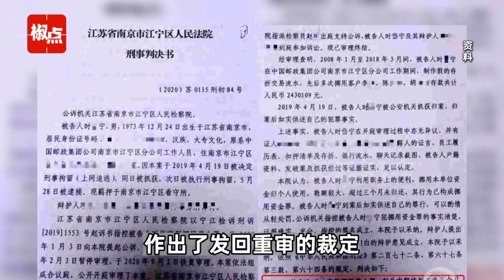南京一行长挪用储户243万银行拒赔：储户没有经常查询，应自行担责？